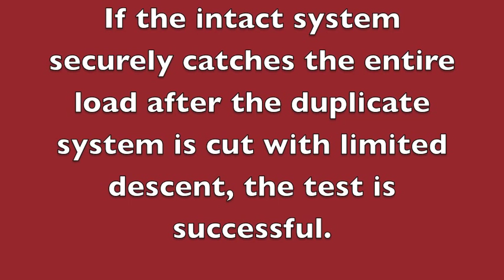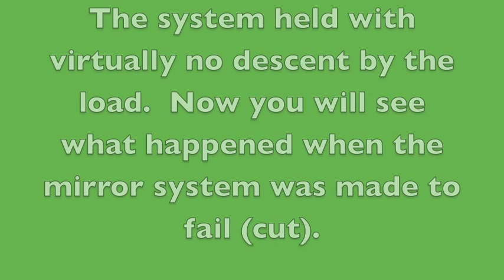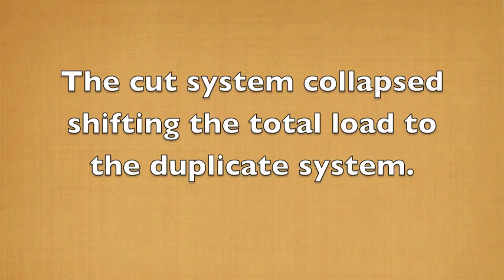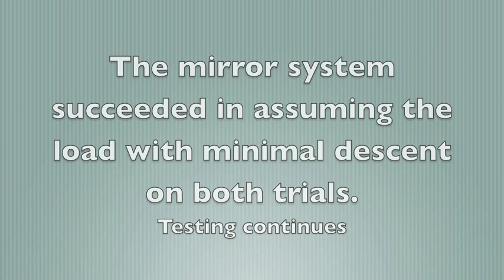Rope Rescue Mirror System tests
Additional experiments are presented using two 3:1 haul systems instead of one with belay.  These tests are conducted to determine whether the duplicate system would assume the load after the failure of a mainline with minimal abrupt descent, a potential serious injurious event.  Two runs testing this system were filmed while one of the two "mirror" systems was made to fail by cutting the rope.  The system performed well.